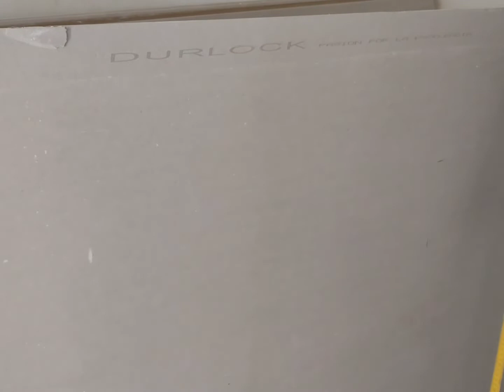cómo hacer un agujero en la placa de yeso para la luz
placa de 9 mm
el agujero es de 10 CM de diámetro